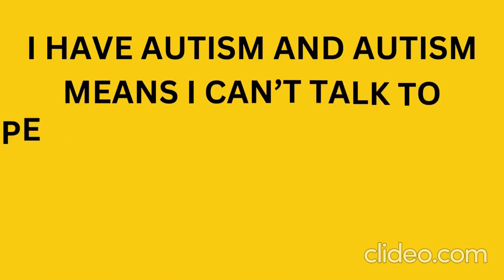How do YOU get in the pool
Dive into the ultimate guide on how to make a splash when getting into a pool! Whether you're a seasoned swimmer or a first-timer, discover fun techniques, tips on safety, and the best ways to ease into the water. From graceful dives to playful belly flops, we'll show you how to enjoy every moment.